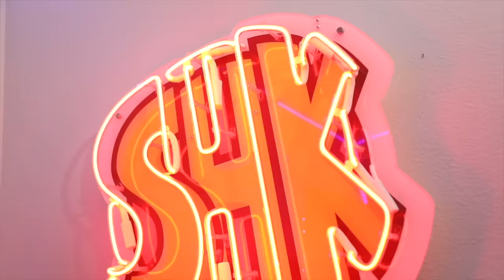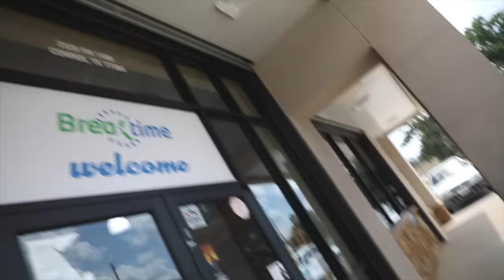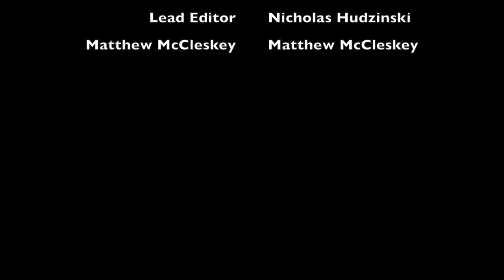SHK Movie: My Mini Fridge Snacks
🍔🥤 SHK Movie: My Mini Fridge Snacks 🕵️‍♂️   In this Covert Mini Fridge Operation join Hope, Noah, Sammy, Larry, and Derrick on a daring mission as Noah unveils the secrets of his latest room upgrade – the installation of a mini fridge!  Watch as Sammy and Larry sneakily help themselves to the snacks and beverages. Will Noah be able to stop them before his coveted snacks have all disappeared?

About SuperHeroKids:
Family Friendly, Epic action & comedy videos for the whole family! Find SHK Power Rings on Amazon and at SuperHeroKidsShop today!